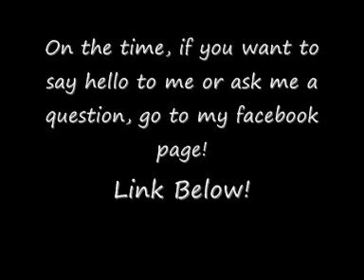come and chat!